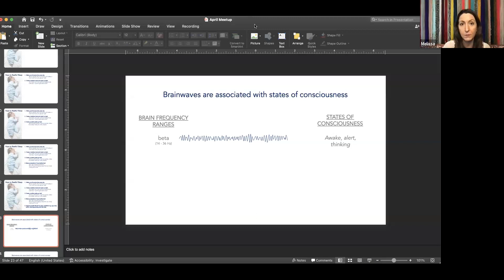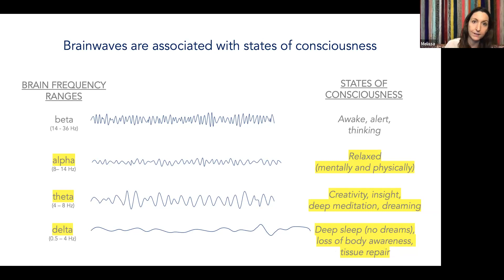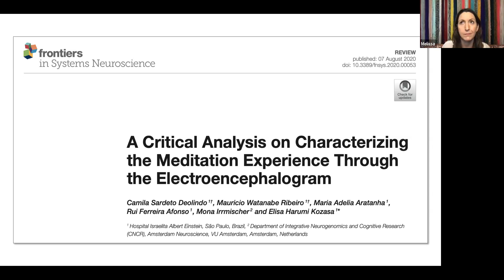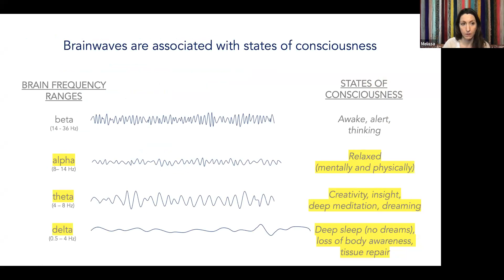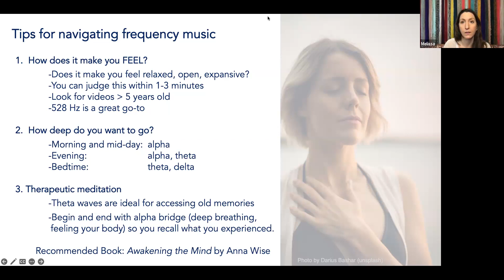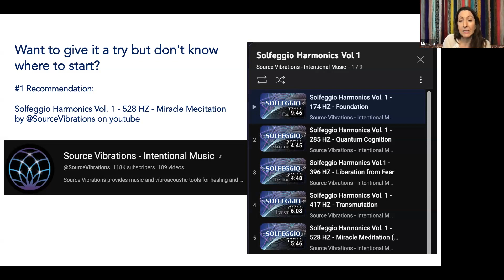Navigating Frequency Music for Relaxation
Dr. Melissa Farmer discusses using frequency music to support relaxation and pain relief